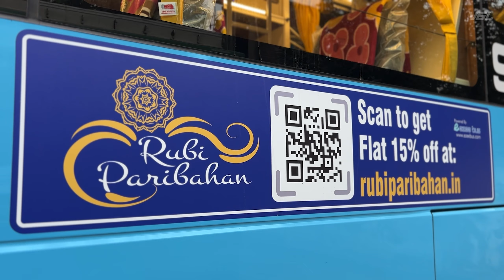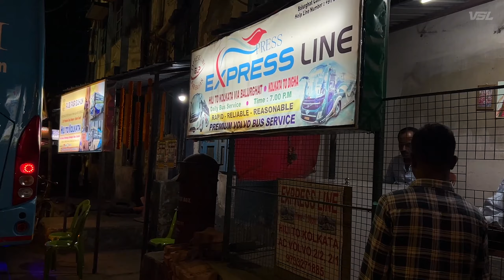Hili to Kolkata Brand New RUBI PARIBAHAN Volvo 9600s Bus Inaugural Journey Vlog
In this video you are going to explore the full bus journey with us from Hili to Kolkata by Brand New Volvo 9600s Of West Bengal. Rubi Paribahan Volvo B8R 9600s Veera Semi Sleeper cum Sleeper has started bus service on the Hili & Balurghat route with their luxury Volvo 9600s buses which are superb in both luxury and comfort.

Very soon, Rubi Paribahan is going to extend this service from Kolkata to Digha, we'll share the new Vlog from Digha to Hili accordingly.

Bus Route : Hili To Kolkata via Balurghat, Gangarampur,  Gazole, Malda, Krishnanagar, Barasat, Airport, Esplanade, Karunamoyee.

Bus Timing : From Kolkata(Esplanade) at 8:30 pm Reaches Hili at 5:30 am.

Bus Timing : From Hili at 5:50 pm Reaches Kolkata at 4:30 am.

Bus Fare : ₹800-₹1000* (exclusive of all taxes)

*It may vary depending on seat availability and ticket booking time.

Timecodes

0:00 - Preview
1:24 - Introduction
3:27 - Moments from Kushmundi
5:44 - Stand up by Bapi da
6:19 - On the way to Hili
7:45 - Preparations for Inauguration
12:09 - Interior details
14:14 - Hili Counter & Booking details
15:42 - Inauguration Ceremony at Hili, Balurghat & Gangarampur
17:59 - Onboard experience
19:52 - Dinner & Rest Stop details
22:02 - Fare details
22:35 - Continuing our journey
23:15 - Conclusion
25:15 - Thank you for watching

Hili to Kolkata bus
Hili to Kolkata by volvo bus
Hili to Kolkata volvo 9600
Kolkata to hili volvo bus service
Hili to kolkata volvo bus journey
Hili to Kolkata volvo bus timing
Kolkata to hili volvo 9600 bus
Hili to Kolkata RubiParibahan volvo bus
kolkata to hili volvo bus
kolkata to hili bus
kolkata to hili expressline paribahan volvo bus
kolkata to hili
kollata to balurghat bus
kolkata to balurghat volvo bus
kolkata to balurghat train
kolkata to balurghat night bus
kolkata to balurghat WBTC volvo
expressline paribahan siliguri to kolkata
Kolkata to siliguri volvo bus
rubi paribahan balurghat to kolkata
bangladesh bus
Kolkata to bangladesh volvo bus
hili bangladesh border bus service
hili to digha bus
hili to digha volvo bus
balurghat to digha volvo bus
malda to digha volvo bus
hili to digha volvo sleeper bus
balurghat to digha volvo sleeper bus
hili to digha volvo 9600 bus

Am I allowed to travel from Kolkata to Hili?
What is the cheapest way to get from Kolkata to Hili?
What is the fastest way to get from Kolkata to Hili?
How far is it from Kolkata to Hili?
How long does it take to get from Kolkata to Hili?
Where do I catch the Kolkata to Hili bus from?
Train or bus from Kolkata to Hili?
Where does the Kolkata to Hili bus arrive?
Can I drive from Kolkata to Hili?
What are the travel restrictions in Hili?
How many buses are available from Kolkata to Hili?
How much time the bus takes to travel from Kolkata to Hili?
What are the boarding points for Kolkata to Hili Bus?
volvo 9600 bus
volvo bus
how to go to Bangladesh from India by bus
how to go to India From Bangladesh by Bus
best way to reach Bangladesh from India
BEST way to reach India from Bangladesh